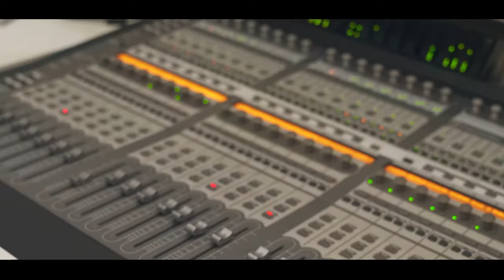Mc Jhonny ZL - Quem Desacreditou [Web-Clipe Oficial] Prod. DJ Rhuivo.